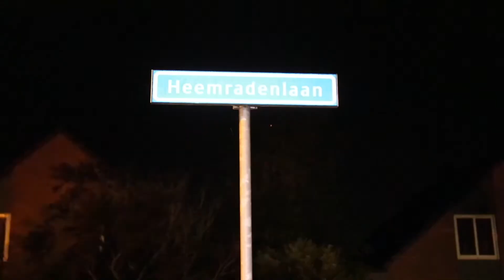Automobilist richt ravage aan in Apeldoorn en wordt aangehouden.